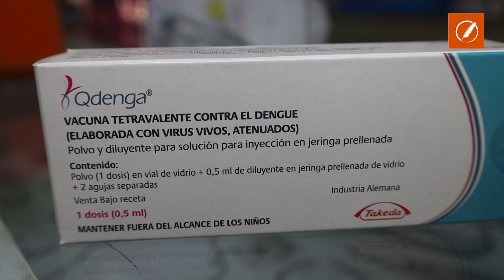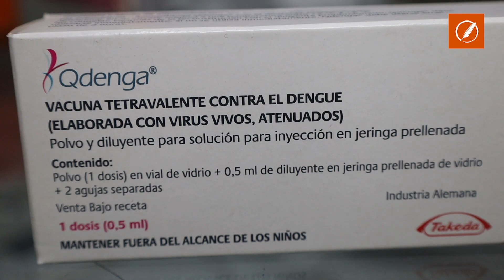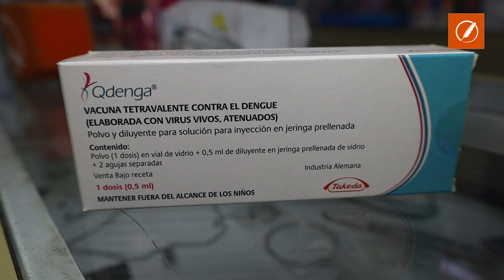No hay vacunas contra el dengue en Rosario: “Tenemos dosis asignadas, pero aún no llegaron”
El referente del Colegio de Farmacéuticos de Rosario, Leonardo Jurado, explicó que en los últimos meses se aplicaron 40.000 dosis de la vacuna contra el dengue, lo que provocó un quiebre de stock que aún no ha sido repuesto.